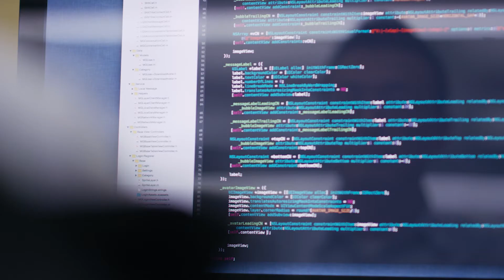Constellation Research: Cloud ERP Delivers Customer and Industry Innovation